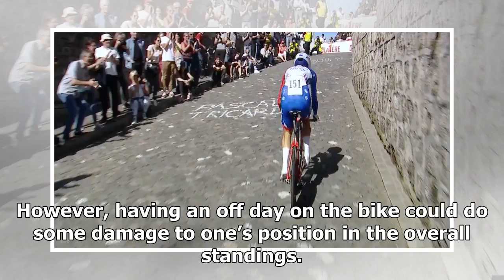Breaking News | Tour de Romandie Prologue makes for a short but difficult day in the saddle.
Crossing the line in 27th position, Emanuel Buchmann finished the opening stage of the 72nd Tour de Romandie as BORA-hansgrohe’s highest-placed rider. In the fight for the general classification, he conceded 17 seconds to the winner of the day. The victory was taken out by M. Matthews, who finished the 4km-long prologue in Fribourg just ahead of T. Bohli und P. Roglič by the slimmest of margins, with a time of 5:33 minutes. The Stage As has become somewhat traditional at the Tour de Romandie, th...